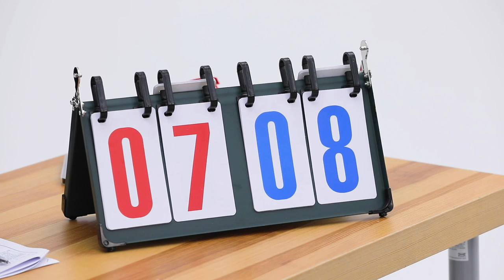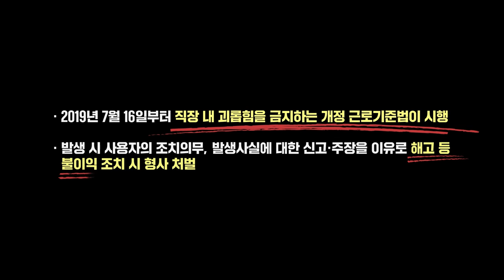당신의 라떼는?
★선 감상, 후 이벤트 참여!★

‘당신의 라떼는’ 영상을
다 보신 분을 위해
세세가 준비한 댓글 이벤트!

영상 속 퀴즈 우승자와
‘훗, 저 정도론 내 라떼에 못 비빈다’
하는 사연을 댓글로 달아주세요.

라떼 세트 쏩니다.

※참여방법
1. 한국에너지공단 유튜브를 구독한다~!!
2. 영상 끝까지 다 보고 우승자를 적는다~!!
3. 진짜 나만의 ‘라떼’ 사연을 적는다(구구절절 환영)~!!

*이벤트 기간 : 2022년 5월 11일(수) ~ 5월 20일(금)
*당첨자 발표 : 2022년 5월 26일(목)
*이벤트 경품 : 스타벅스 라떼 세트 5명